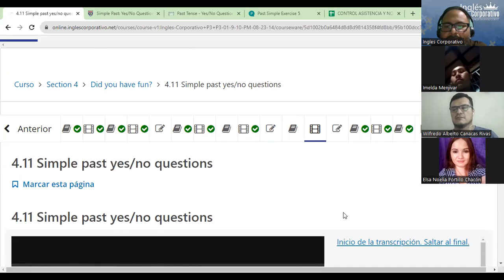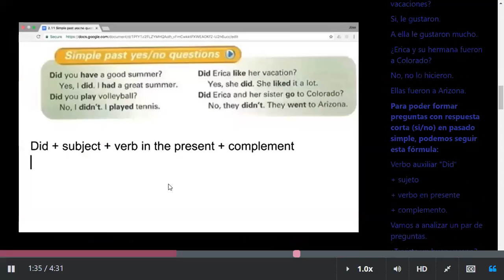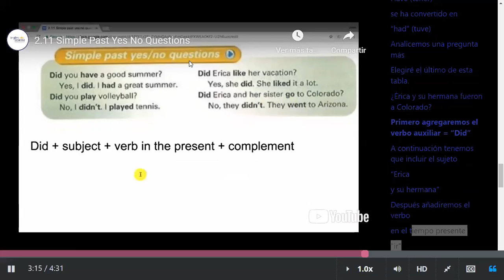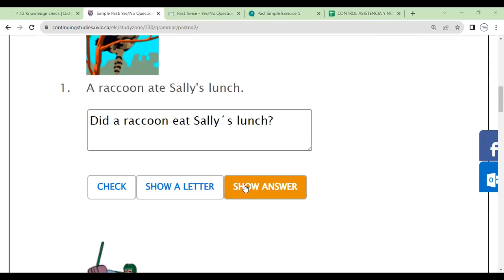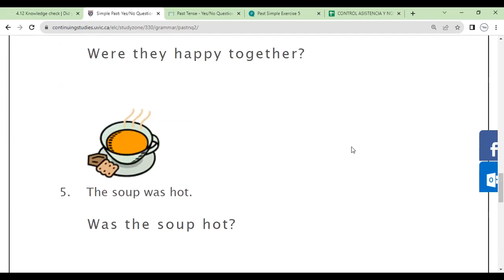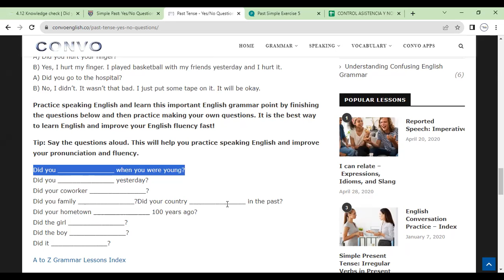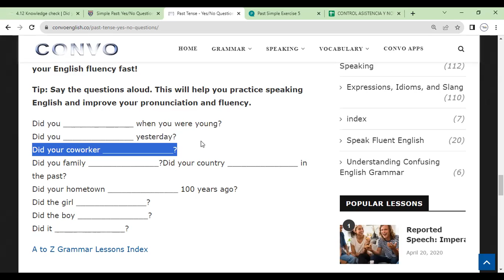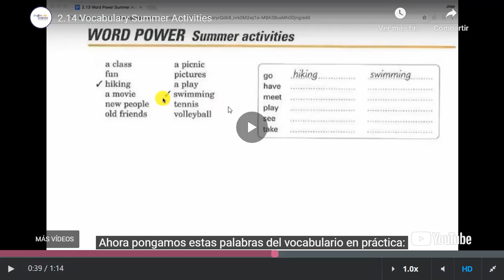Sesion 12-19-09-2023- FI-REGAL-72-Morales- Simple past yes no questions